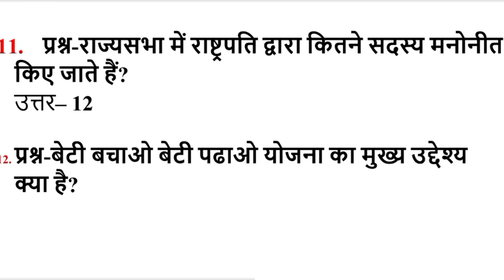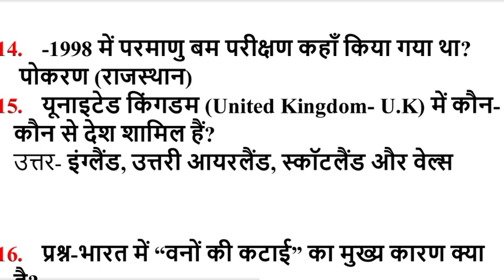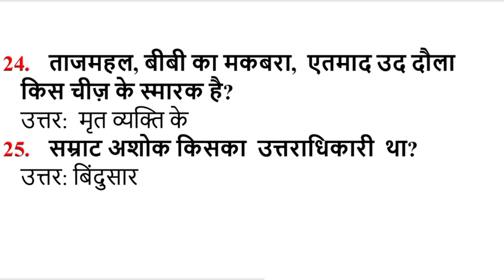crpf hcm asi 25 february सभी शिफ्ट का निचोड़ || hcm asi exam analysis 2023 | crpf hcm paper analysis